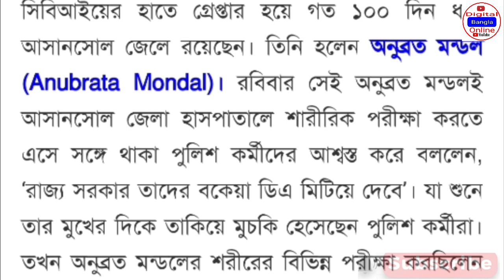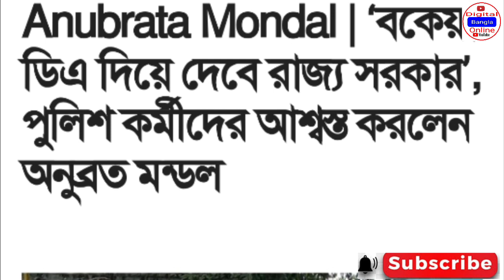Dearness Allowance News Today |DA Update In West Bengal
dacaseupdate